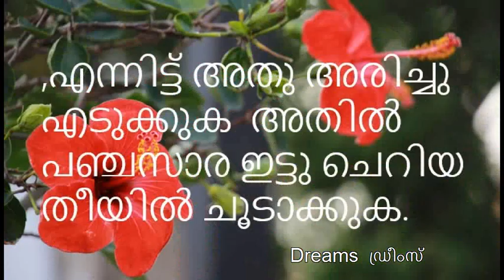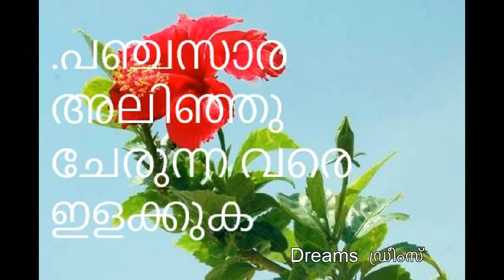ചെമ്പരത്തിപ്പൂവ് കൊണ്ട് സ്ക്വാഷ് ........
ചെമ്പരത്തിപ്പൂവ് കൊണ്ട് സ്ക്വാഷ് എങ്ങനെയുണ്ടാക്കുന്ന് എന്ന് നോക്കാം .